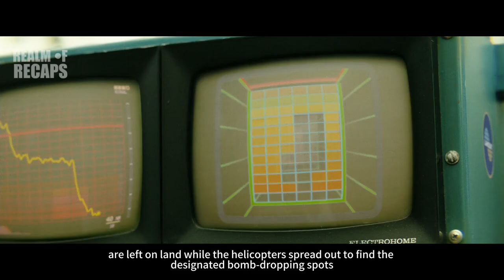Pacific Primitive Enshrine Colossal Ape As Guardian God To Defy Giant Lizard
After the Vietnam War, a team of scientists explores an uncharted island in the Pacific, venturing into the domain of the mighty Kong and must fight to escape a primal Eden.